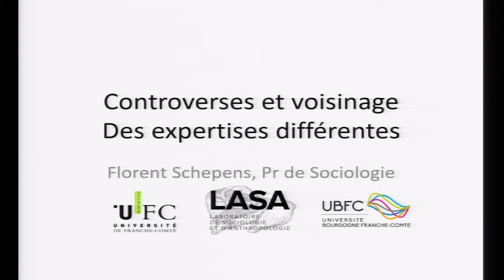Controverses et voisinage, des expertises différentes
Intervention de Florent Schepens, Université de Franche-Comté